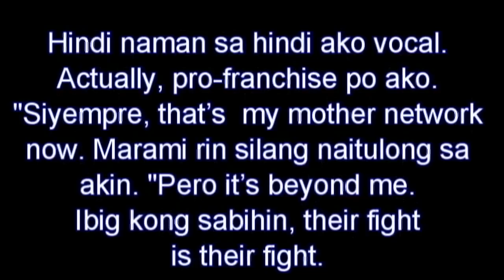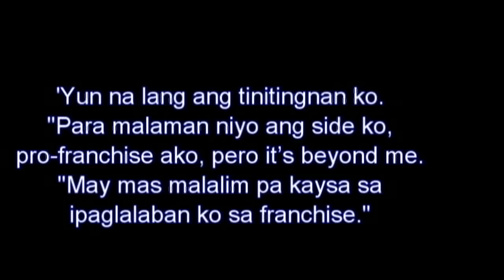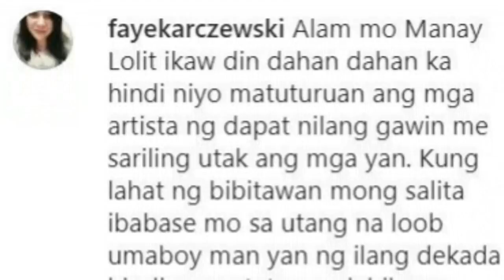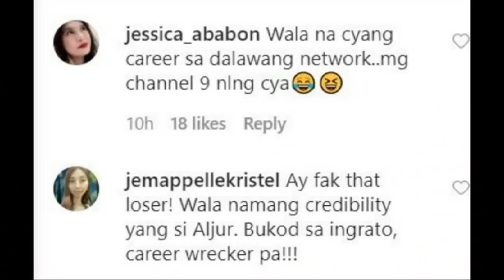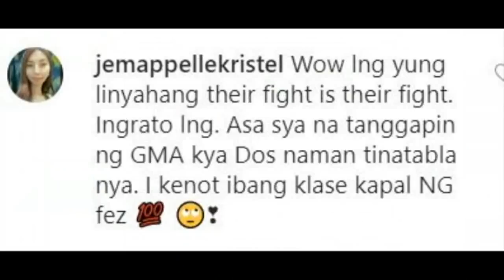TUNAY NA KULAY NG MGA ARTISTA NAGLABASAN NA! ALJUR NILAGLAG ANG ABSCBN? MANAY LOLIT MAY PAALALA!